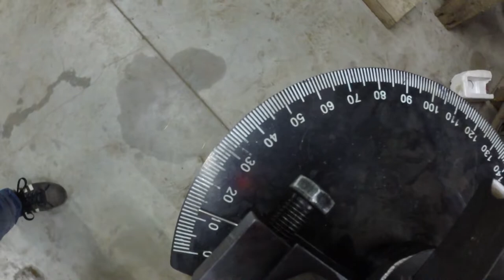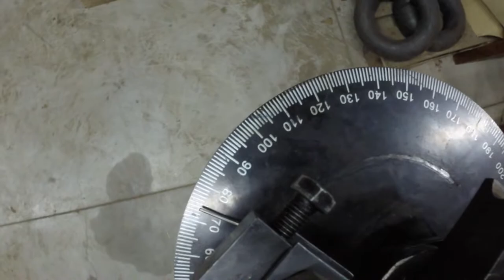JD2 model 3 clone tube bender modification. Used for go kart and minibike frames and handlebars.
My manual tube bender is a clone of JD squared model 3.
While bending tubes it has some springback and with bending stainless tubes it got worse.
So I made a modification or upgrade to my tube bender. I made a ratchet, like there's on a JD squared model 32.
Now, with the homemade ratchet, there's no more springback. Watch the video, to see how it's made.

00:00 Intro
00:23 Springback
01:17 Modification
03:20 Test

You've just watched a video of Li'l Popeye. 💪
Don't want to miss a video of Li'l Popeye? 🔔